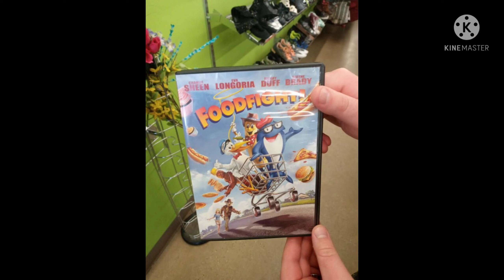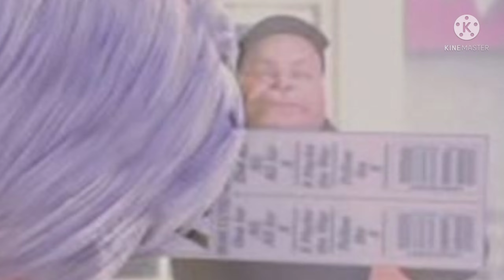Foodfight en un minuto y medio